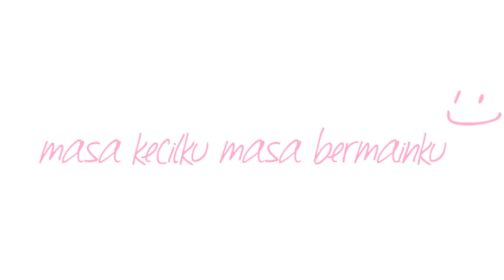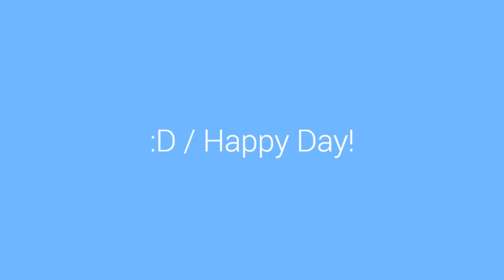Azuan Fadly Amrisyakir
Masa bermainku